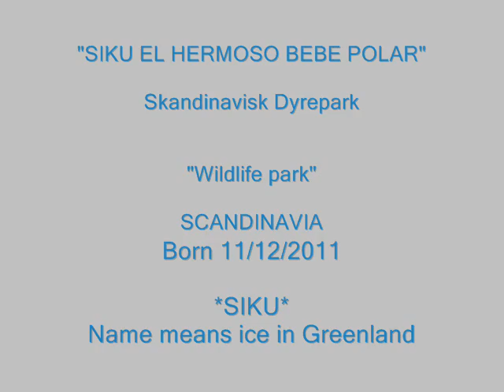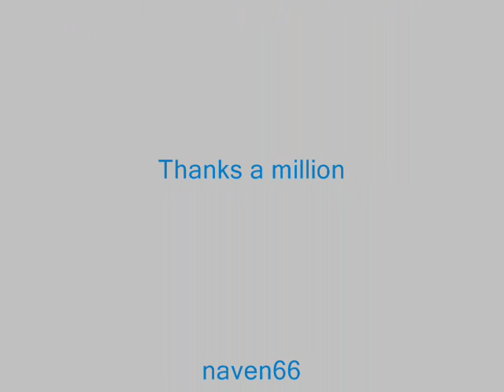MY HOME IS MELTING...HELP ME...SIKU THE BABY POLAR..SUSUMU HIRASAWA MUSIC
Siku es un bebe oso escandinavo, nacido en el parke Wildlife de Escandinavia el martes 22/11/2011.  El pequeño no recibió leche de su madre Ilka por lo que el personal del zoológico asumió la situación de amamantarlo y cuidarlo. Tres amigos del zoológico están con el y lo atienden las 24 horas del día. *Siku significa hielo en Escandinavo*
*El simbolismo de su nombre es deliberado. Pues el futuro es muy sombrío y esta amenazado el hábitat por el cambio climático para estas y otras hermosas especies.
muy amables.
All rights are the park wildlife.
*Song GATSU*  Susumu Hirasawa all rights are absolutely of the autor.
Thank a million.
*siku is a baby polar bear born in scandinavia wildlife park.  Siku not receive milk from their mother Ilka..So the Zoo Staff and their nursing care.